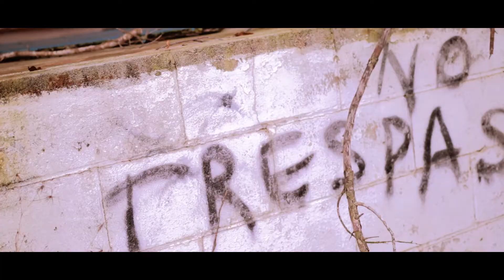Slim Mansa - Special | Official Music Video.